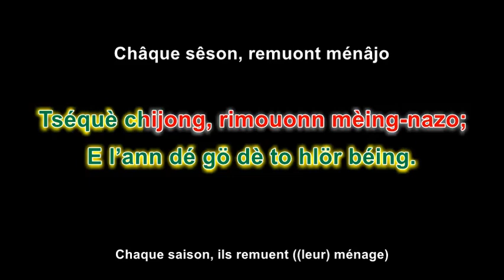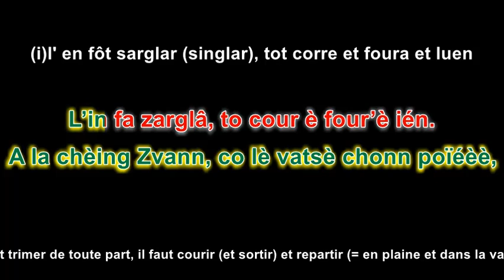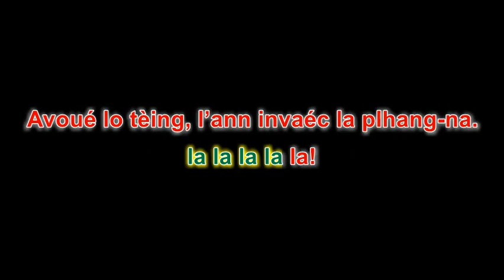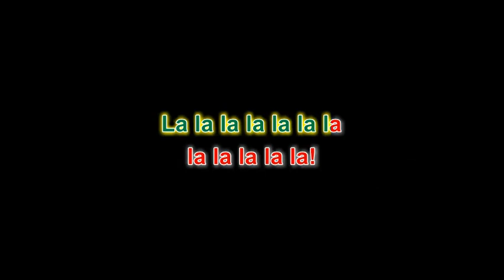Bons Anivîârds (en Karaoke!)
Chançon tradicionèla du Vâl d'Aniviér, en Valês ('Valais'), Suisse.